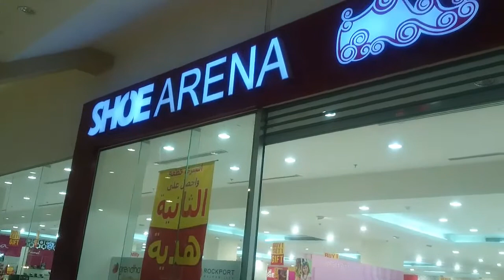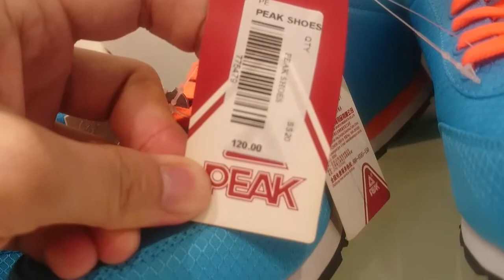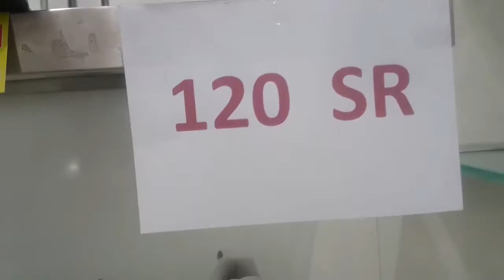SAPATOS NA MURA NAMAN TAYO MGA KA TROPA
SAPATOS NAMAN ANG NAKITA NATIN, NA MAY BUY 1 TAKE 1
AT MURANG MURA NA PARA SA MGA KA TROPA NATIN